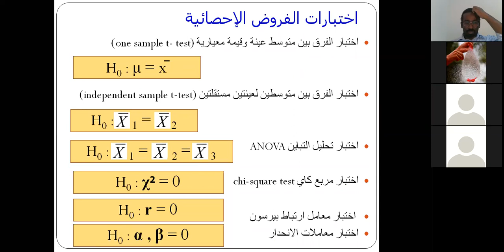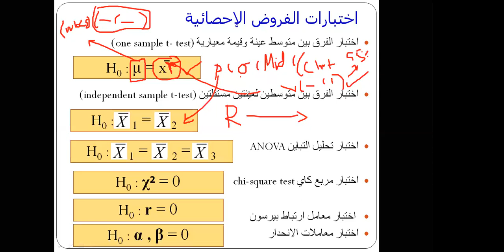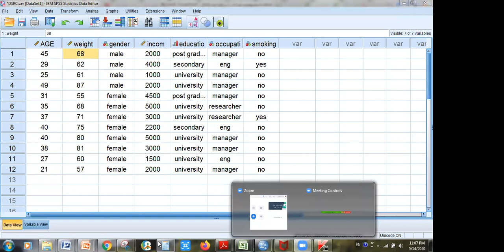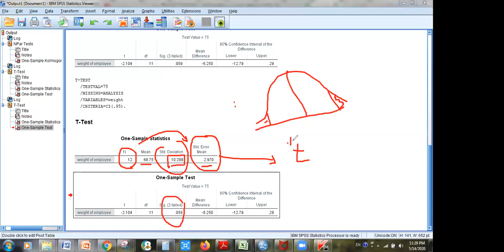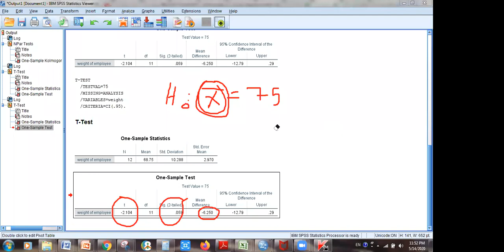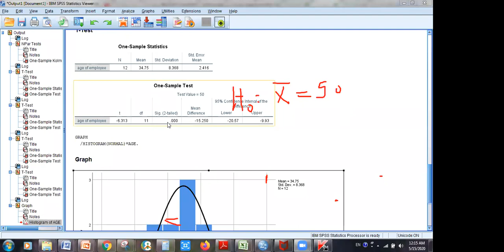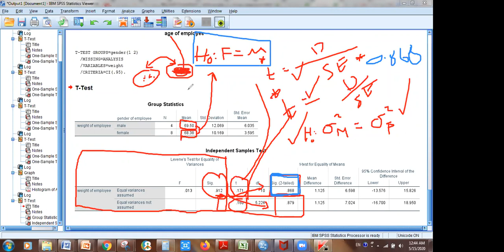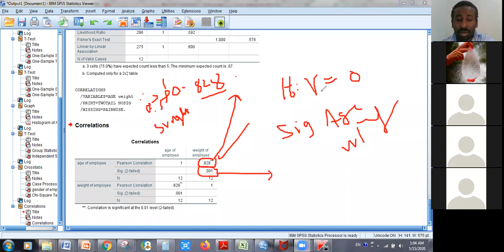SRI_Webinar: مهارات وفن إتقان التحليل الاحصائي في البحوث العلمية 14-5-2020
مهارات وفن إتقان التحليل الاحصائي في البحوث العلمية 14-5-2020
د. إياس جعفر
المحاضرة الأخيرة